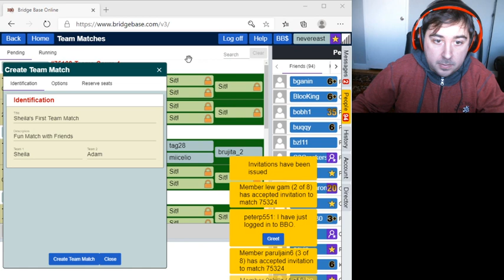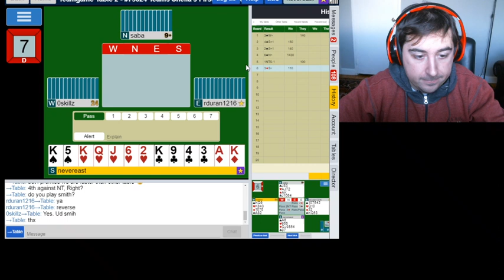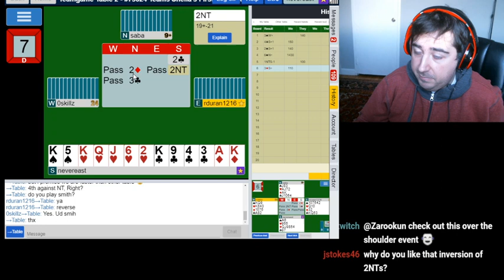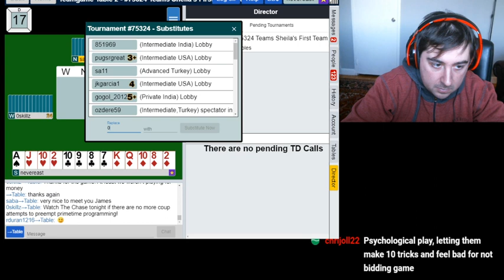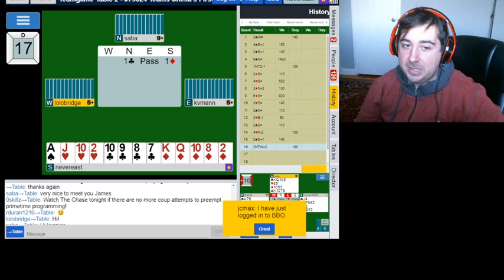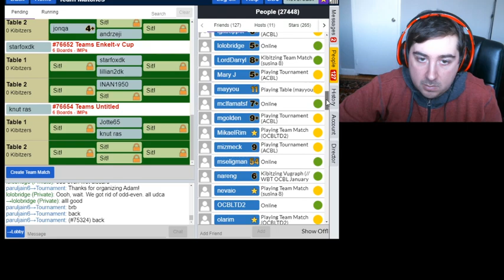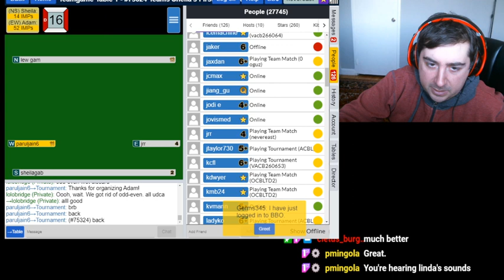Team Match vs. Jeopardy James!!